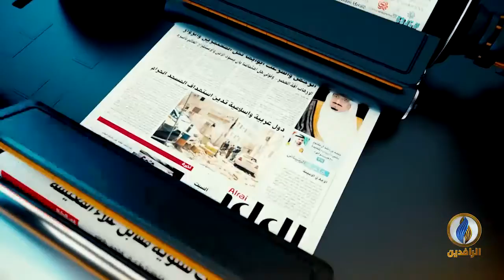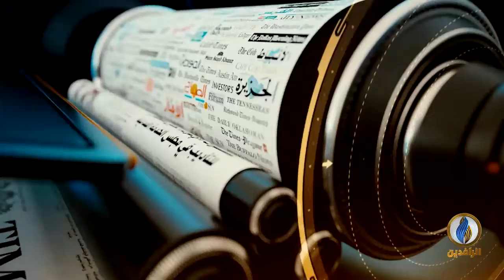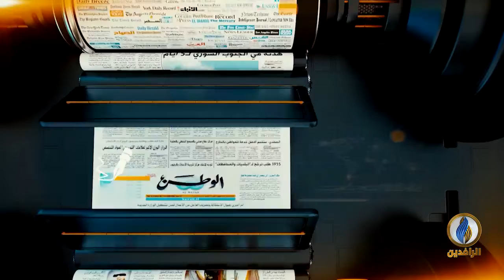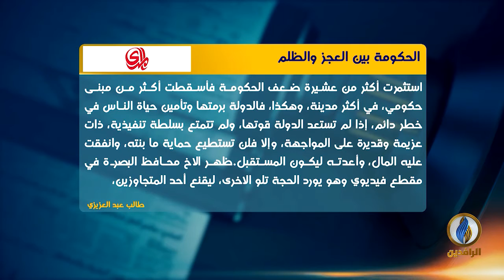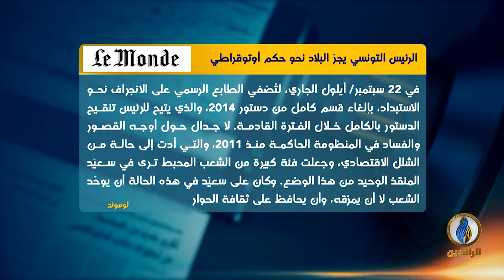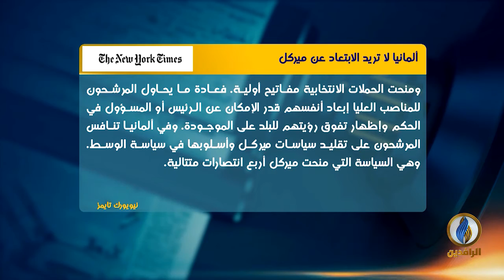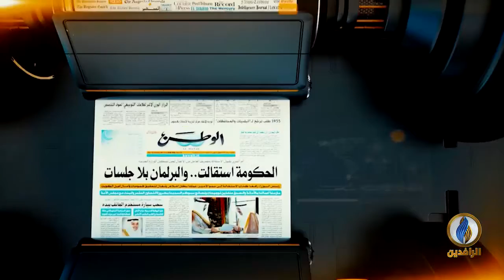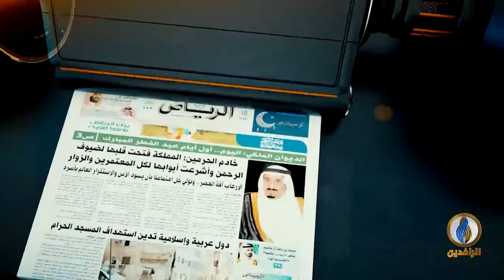صدى_الأقلام | 28- 9- 2021